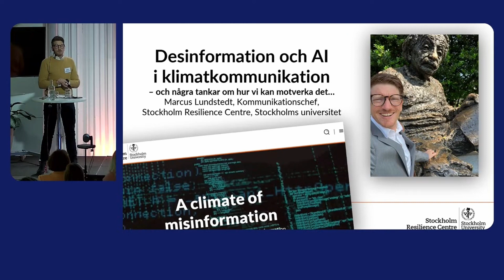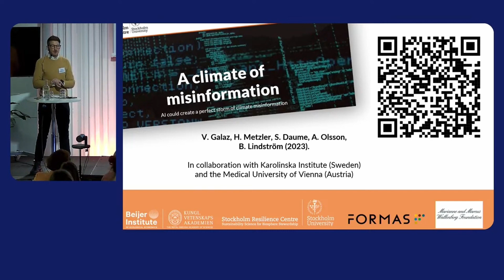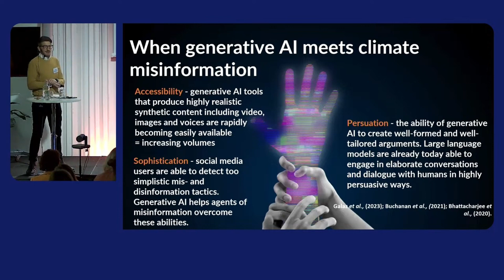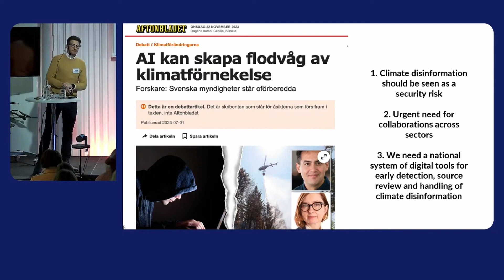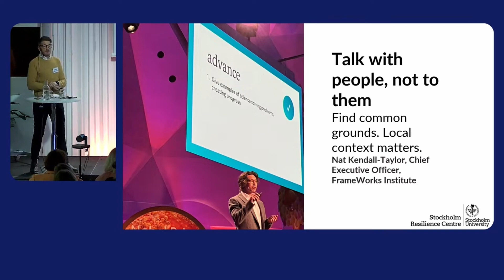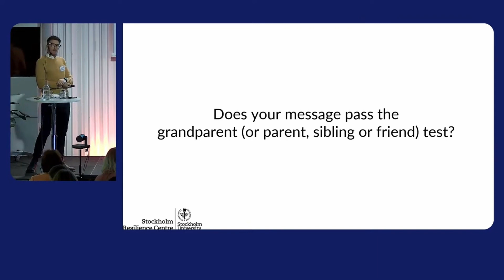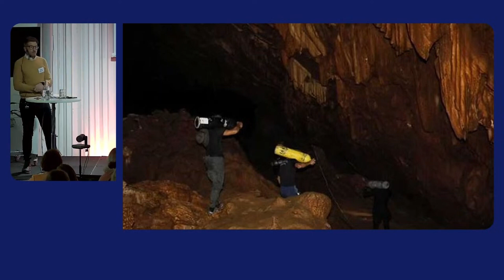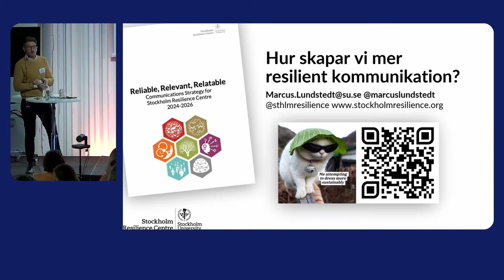FFF 2023 - Desinformation och AI i klimatkommunikation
Misinformation är det allvarligaste hotet mot vetenskaplig trovärdighet i vår tid, och något som forskningskommunikatörer behöver förhålla sig till. AI-utvecklingen har en roll i detta.

Marcus Lundstedt, kommunikationschef, Stockholm Resilience Centre, presenterar rapporten ”Climate misinformation in a climate of misinformation”